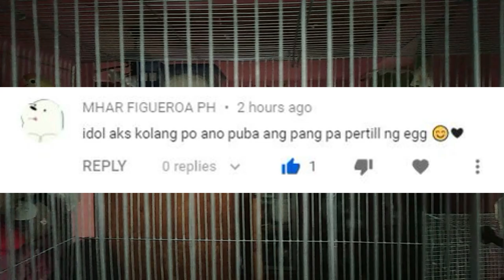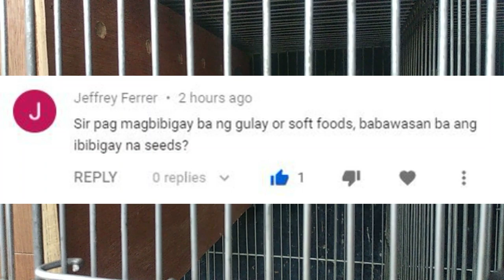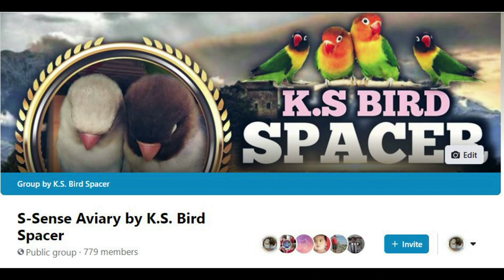SOLUSYON PARA HINDI BASAGIN NG ALAGA NATIN YUNG ITLOG NILA | BAKIT KAYA NILALAGLAG YUNG ITLOG NILA?